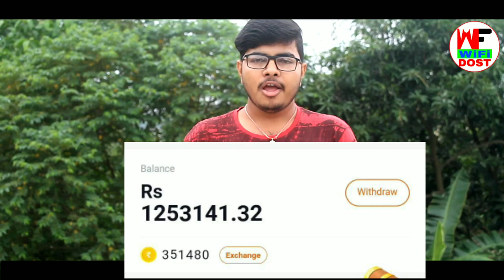Helo में मेरा 12 लाख चला गया | helo app | helo app band | hello app kyon nahin chal raha hai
Helo में मेरा 12 लाख चला गया | helo app | helo app band | hello app kyon nahin chal raha hai | helo app se paise kaise kamaye

🔴 My Use 🔴